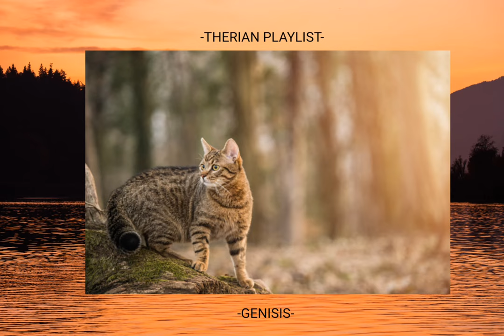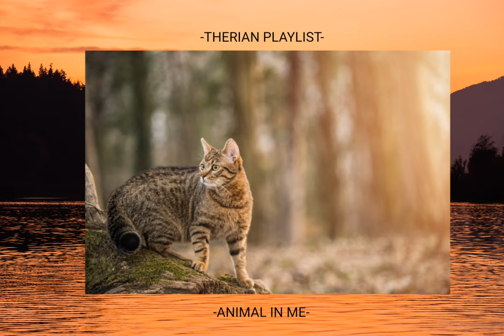🌿🐾Therian playlist to listen to/ pt 1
song in this video are genesis, running away and animal in me.
I hope you liked this! please like and subscibe!